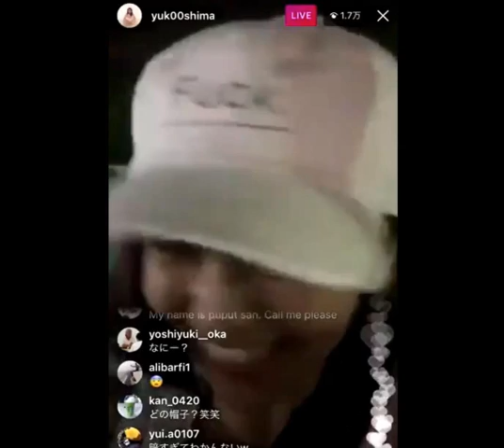結婚発表した須藤凜々花への大島優子のメッセージが怖い...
関連動画

・須藤凜々花に山本彩ブチ切れ 「あの人の考えることようわからんから」